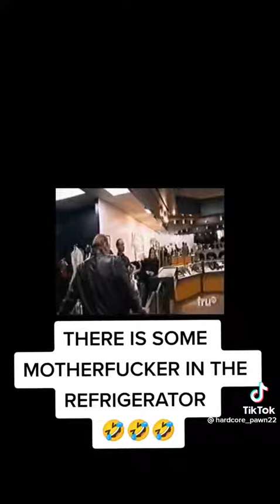Dude hiding inside Refrigerator